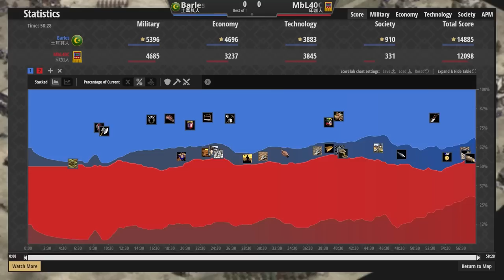【世紀帝國2決定版】超能扛箭矢的大肉馬！連S級文明印加都扛不住火器全餐！｜土耳其vs印加【2000+】​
【CC字幕】火炮術射程真的好遠啊！打1v7AI應該很舒服🤣